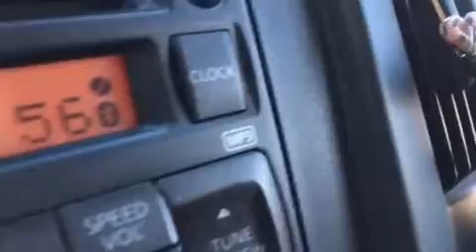A Beautiful day today - Canada Goose Siting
Vanlife - beautiful day